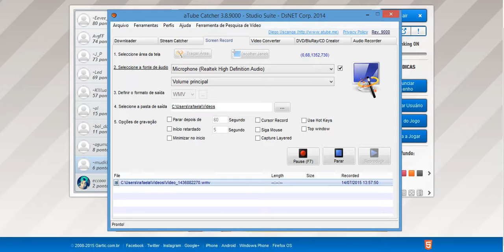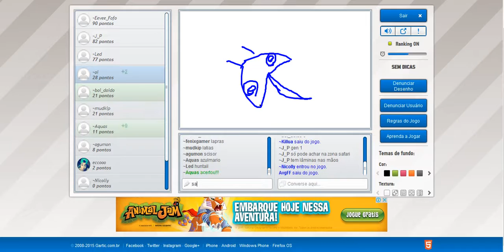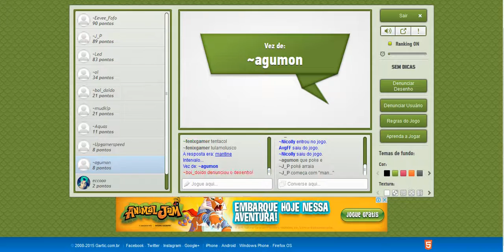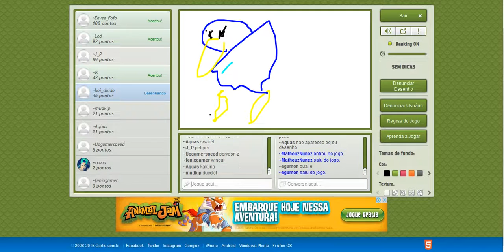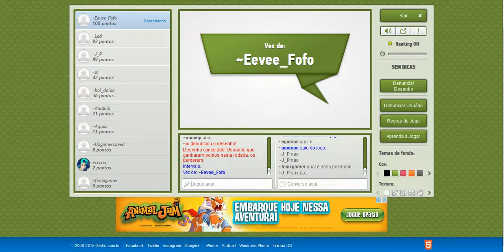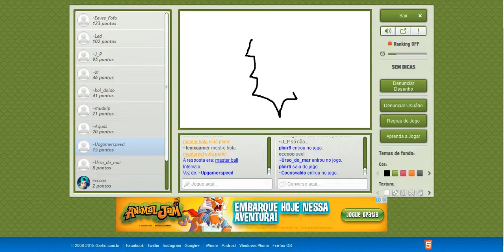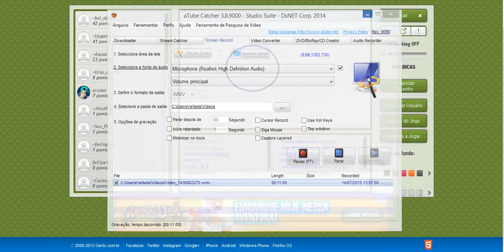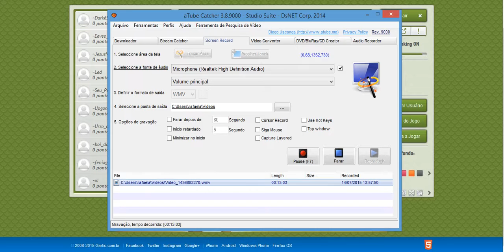gartic pokemon não acertei nada